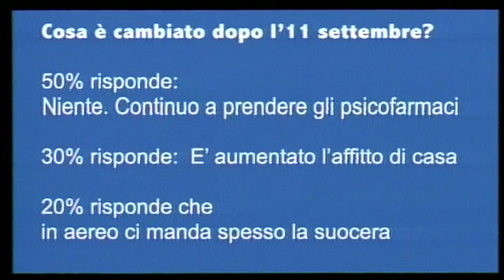MISMAS 3 Puntata 67 (di 76)